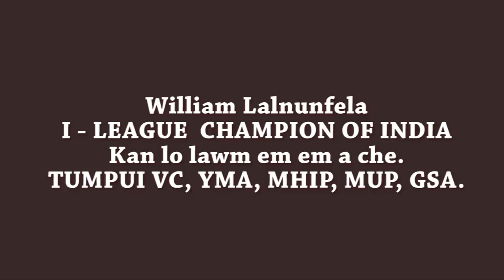I LEAUGE CHAMPION TV. WILLIAM LALNUNFELA HMUAHNA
Nizan 16.5.17 khan Tv.William Lalnunfela chu ropui taka hmuah thlen ani a, Tumpui Community hall ahhun tawite hmanpui ani in thilpekte hlan ani.